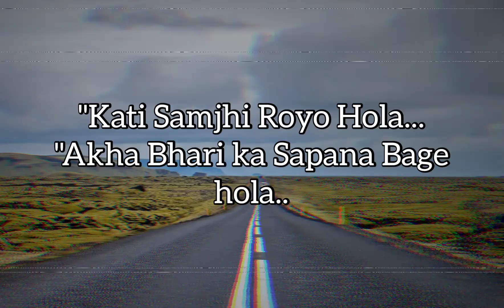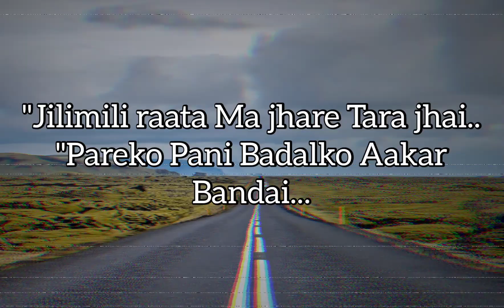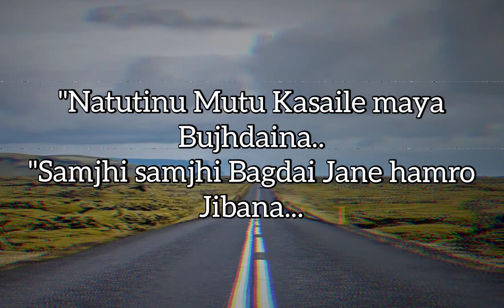Bujhne lai-(Tunna Bell Thapa)-(lyrics)